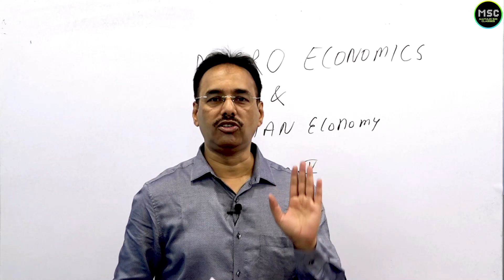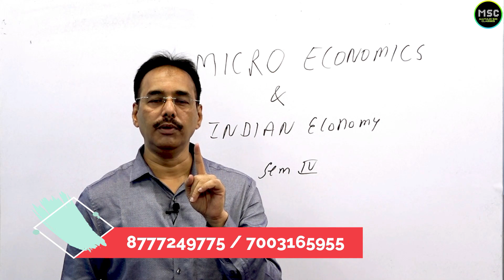MICRO-ECONOMICS AND INDIAN ECONOMY KEY POINTS AND PREVIOUS YEAR MCQS | 4TH SEMESTER | C.U.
🟢 Micro-economics and Indian Economy Key Points and Previous Years MCQs PDF

72, G.T. Road,
Salkia, Howrah - 711106
West Bengal

4/5, Singhi Bagan Lane, near Cafe Valentino,
Kolkata - 700007
West Bengal

MICRO-ECONOMICS AND INDIAN ECONOMY KEY POINTS AND PREVIOUS YEAR MCQS | 2ND SEMESTER | C.U.